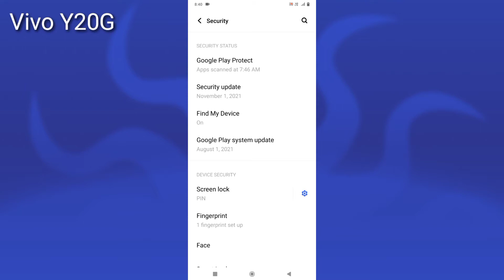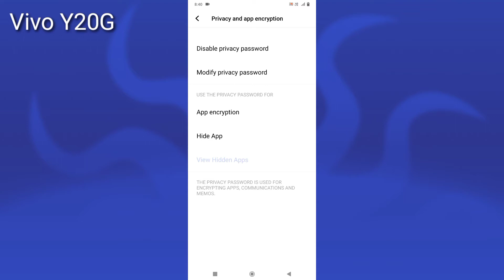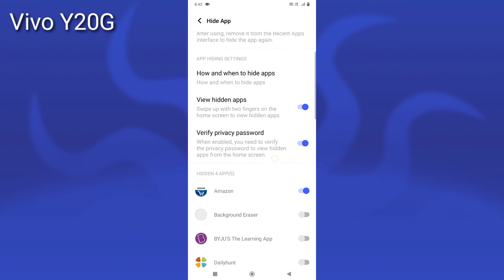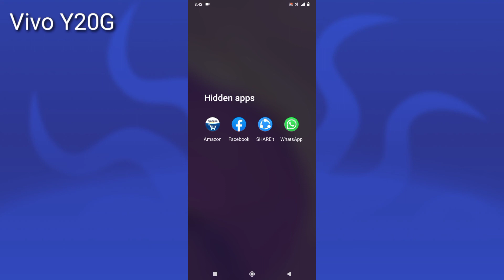Vivo Y20G Apps hide and hidden apps show ll 2fingar se hidden apps show कैसे करें।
How to Vivo Y20G apps hide setting.
How to Vivo Y20G  app hide password setting.
How to Vivo Y20G hide app show kaise kare.
How to Vivo Y20g apps hide setting on